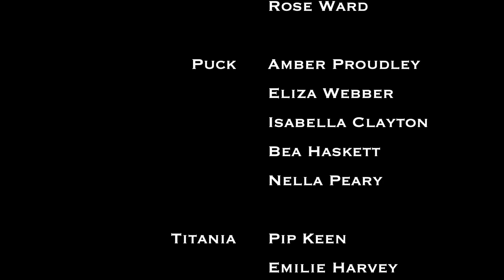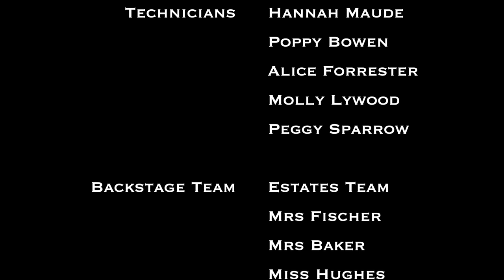Bruton School for Girls Presents A Midsummer Night's Dream